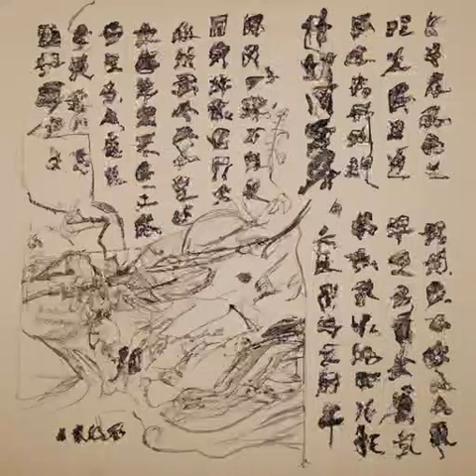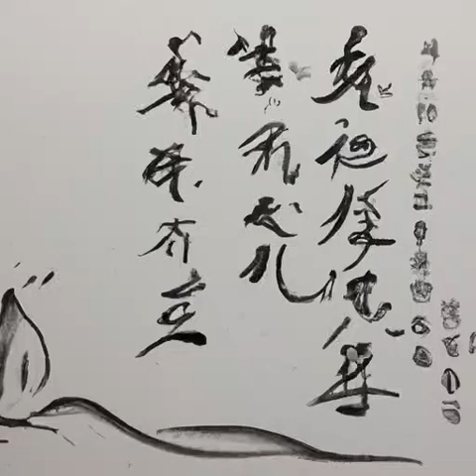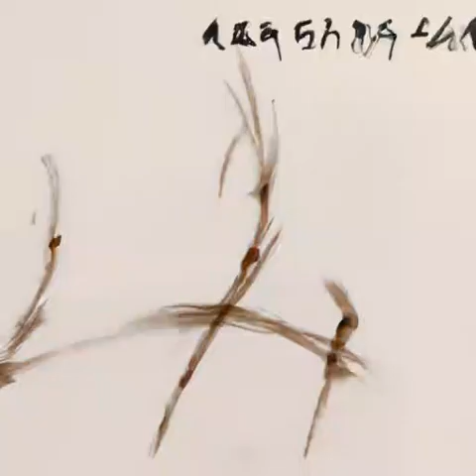第23章 竹石武馆《不科学御兽》